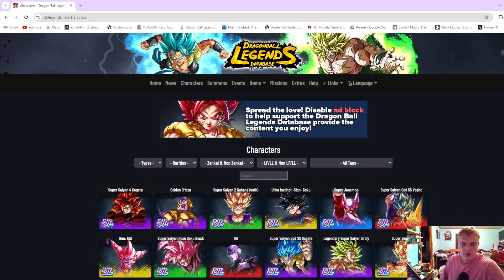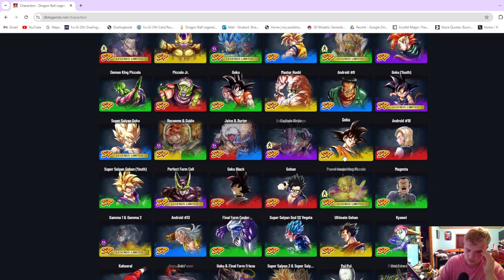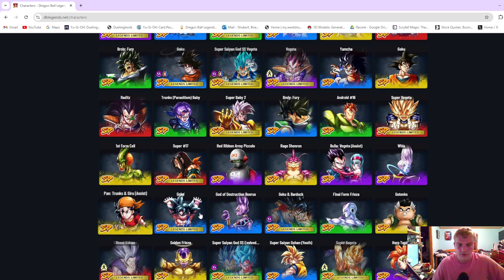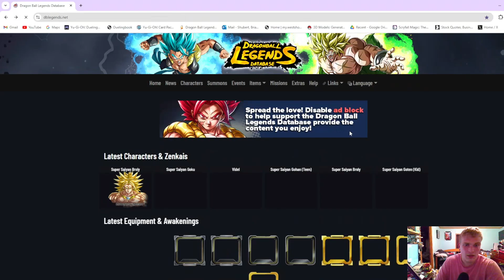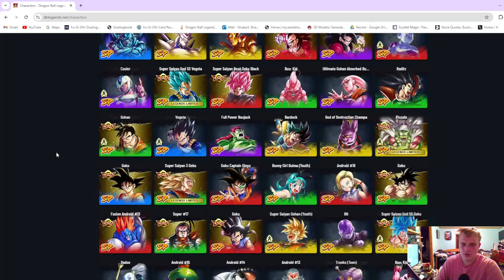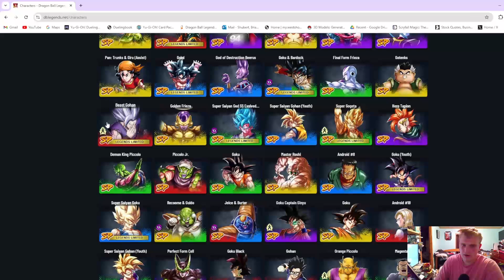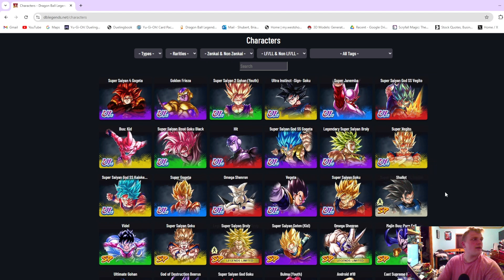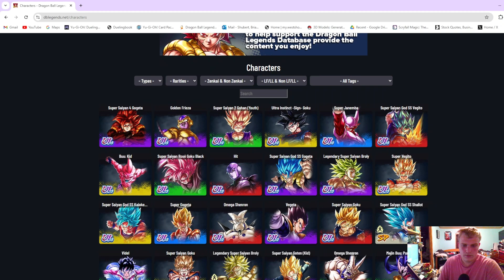Predictions for the future of Dragon Ball Legends!?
Hello everyone! I hope that your day is going amazing! But if it isn't, don't let what happened at the beginning of your day, ruin the rest of your day!

Today I go over some of the units I believe will come out in the next few months!

ALL CREDITS FOR MUSIC!